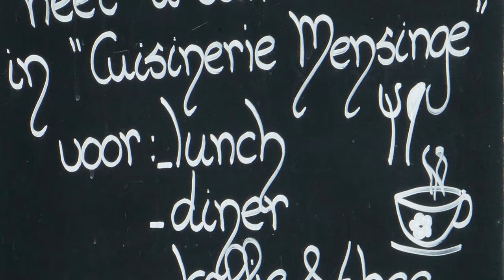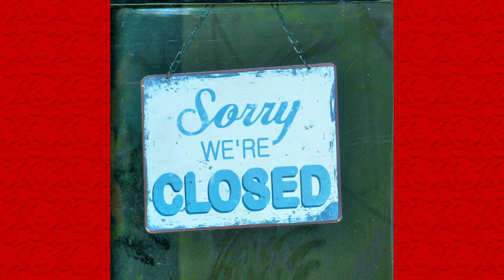ZichtOp: Roden (NL) - Landgoed Mensinge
In Roden is Mensinge gevestigd, de meest authentieke historische havezate van Nederland. Het landgoed bestaat uit Museum Havezate Mensinge, het Koetshuis, de voormalige koetsierswoning (nu Cuisinerie Mensinge) en de uitgestrekte Mensingebossen waar je urenlang kunt dwalen.
Landgoed Mensinge is prachtig gelegen: op loopafstand van de Brink met als middelpunt de uit de 12e eeuw stammende Catharinakerk